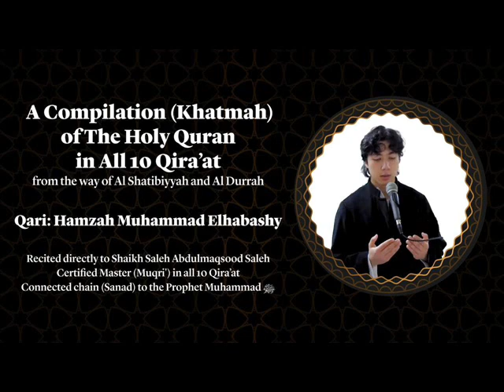035 An'Nisaa - wa'budo